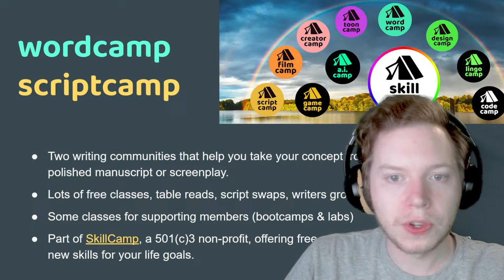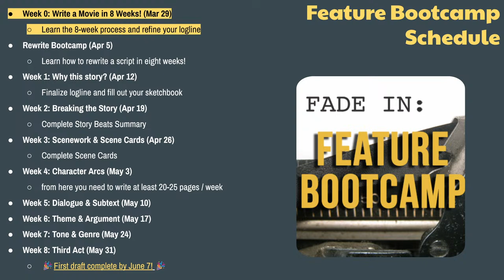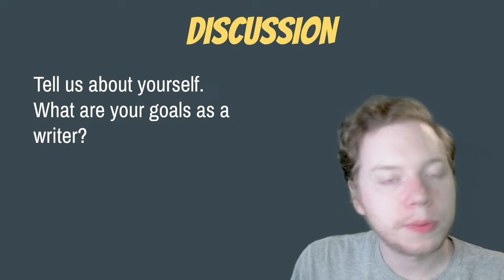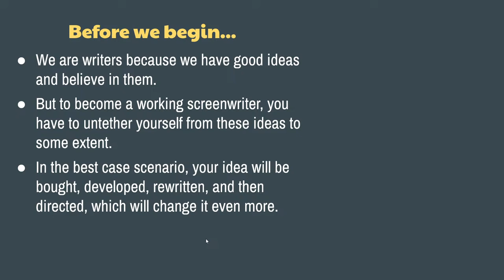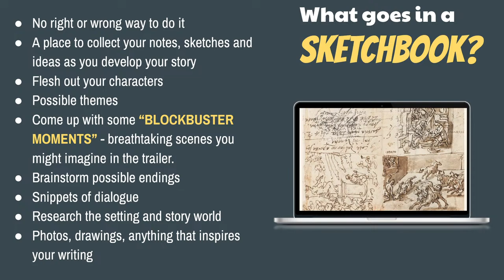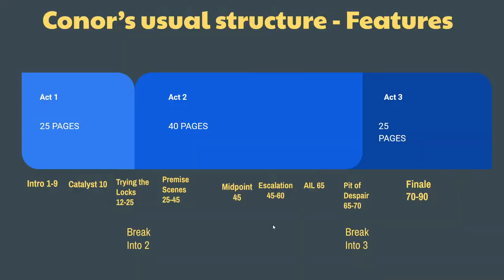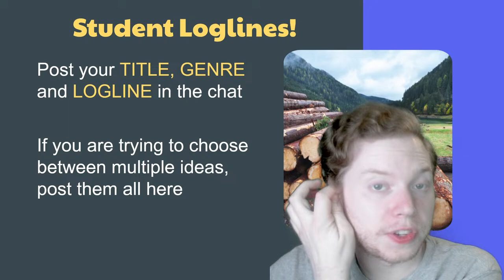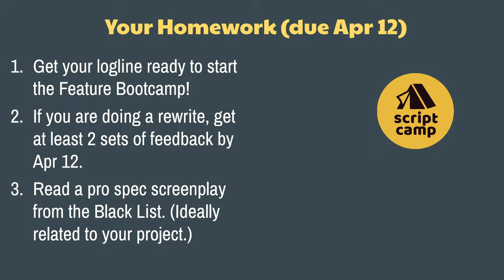Write a Movie in 8 Weeks! with Conor Kyle (Mar 29, 2024)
Bring your loglines and movie ideas to workshop during the class! Or bring your rewrite project!

This class breaks down Conor Kyle's process for writing a screenplay in eight weeks. It all starts with your logline. Bring up to 3 loglines or brand new movie ideas! The intention behind the bootcamp is not for you to write a perfect script, but instead to teach you the organization skills, discipline, and craft techniques that will set you on the path to becoming a professional screenwriter.

Join the 8-week bootcamp and Conor Kyle will take you from a blank page to the first draft of a complete feature screenplay, walking you through the entire process of conceiving, outlining, and writing a 90-120 page script. Or bring your existing draft for a comprehensive rewrite guided by a pro screenwriter.

How to join the free class:
- Hit the RSVP button

- Or become a supporting member with Unlimited Script Camp membership. Includes over 70 hours of live classes, workshops, labs and bootcamps every month (from $19/month)

8-Week Feature Bootcamp course schedule:

Week 0: Write a Movie in 8 Weeks! (Mar 29)
Learn the 8-week process and refine your logline
Rewrite Bootcamp (Apr 5)
Learn how to rewrite a script in eight weeks!
Week 1: Why this story? (Apr 12)
Finalize logline and fill out your sketchbook
Week 2: Breaking the Story (Apr 19)
Complete Story Beats Summary
Week 3: Scenework & Scene Cards (Apr 26)
Complete Scene Cards
Week 4: Character Arcs (Feb 25)
from here you need to write at least 20-25 pages / week
Week 5: Dialogue & Subtext (Mar 3)
Week 6: Theme & Argument (Mar 10)
Week 7: Writing Action (Mar 17)
Week 8: Tone & Genre (Mar 24)
🎉First draft complete by Mar 31! 🎉